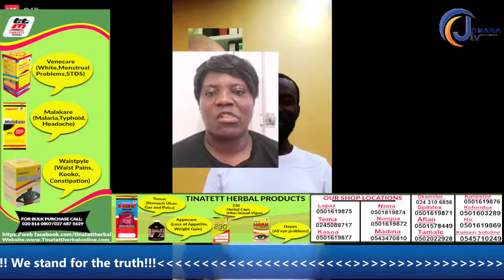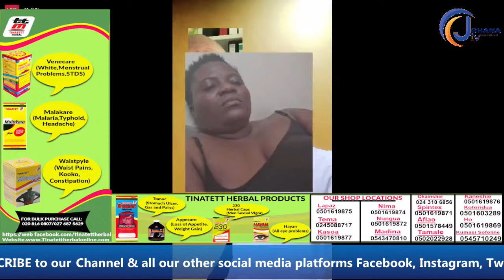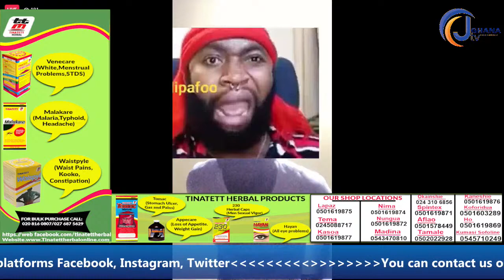HOT: Peter Paradise EXPOSES Azaatana, Trumumu & all members of the cam......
Bringing you the best in news and entertainment as well as entertainment news review